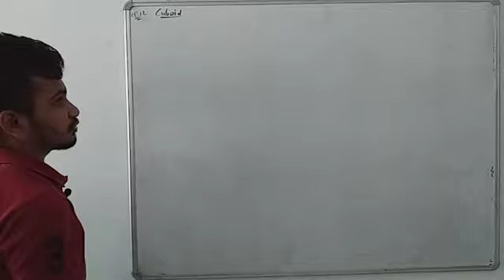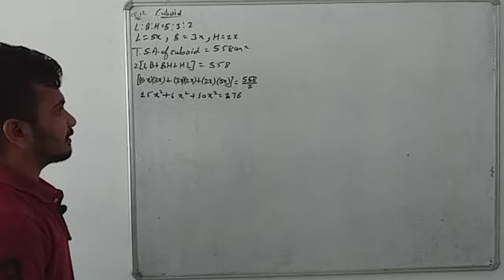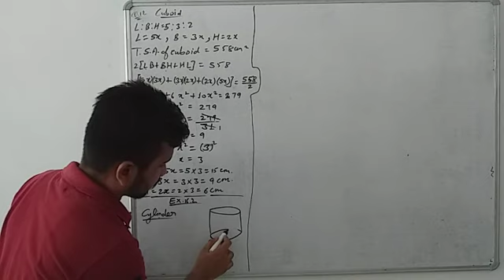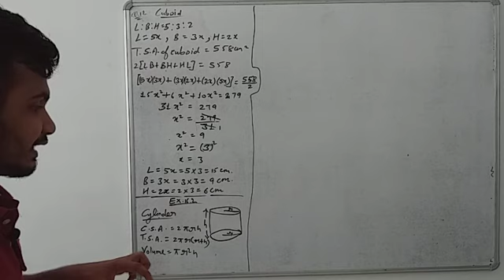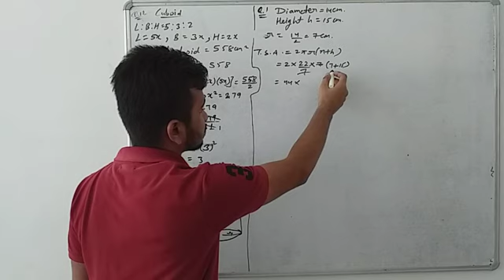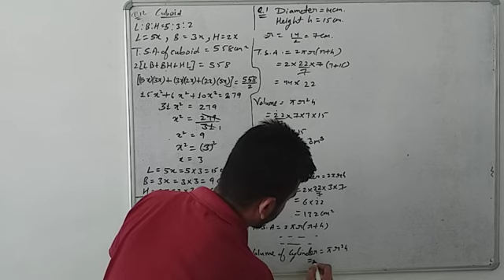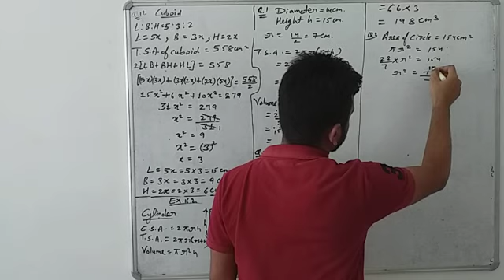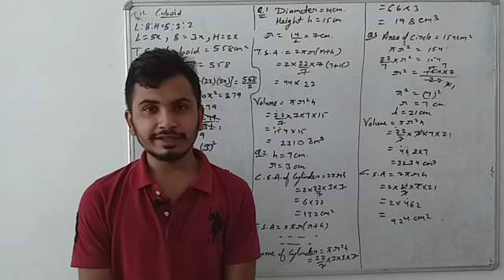CLASS-10TH RBSE MATHS CHAPTER-16 (Part-4)